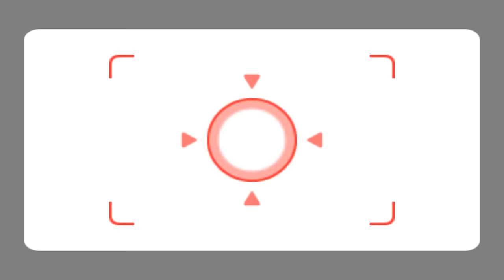Wii Party Minigames - M.Jackson Vs Johny Deep Vs Akira Vs Alisha Vs (Hardest Difficulty)